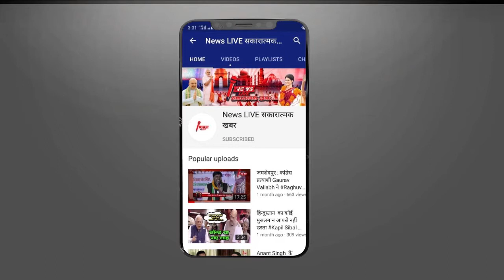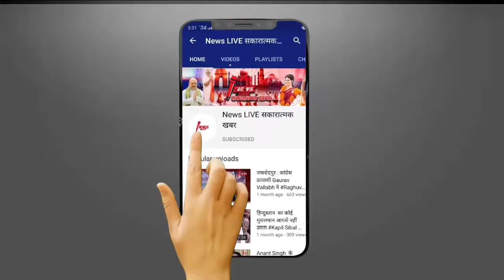Indira Gandhi के राह पर Priyanka Gandhi - UP पहुंच महिलाओ के साथ बैठ खायी गुड़ ! VIDEO गज़ब VIRAL ...